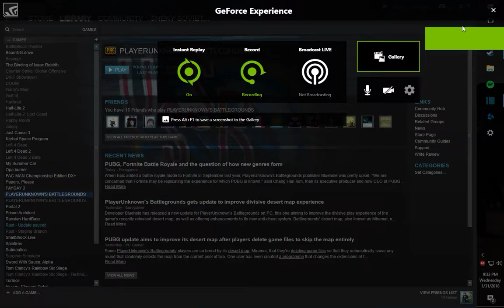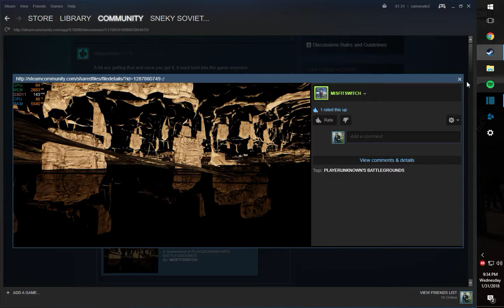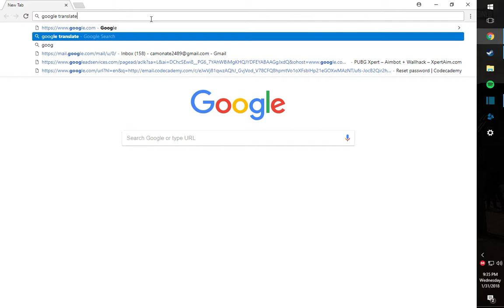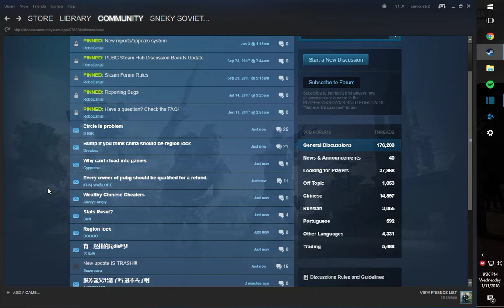PUBG is broken | Players having issues (steam discussion)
Get your stuff together and fix it bluehole